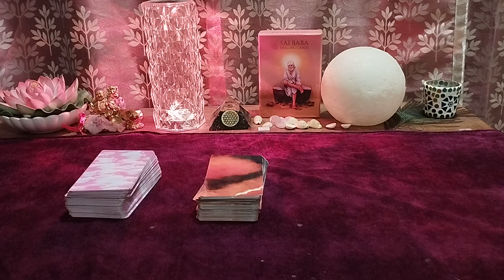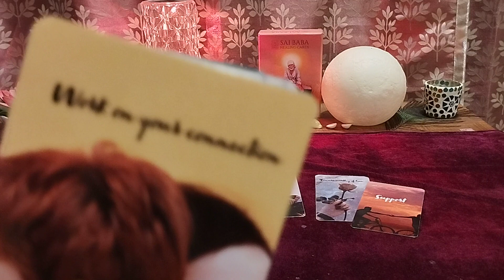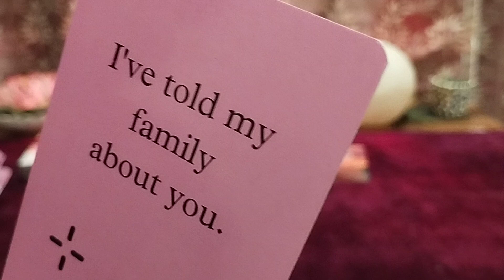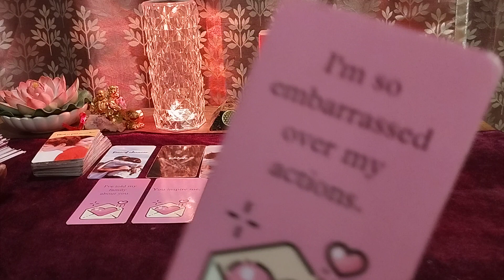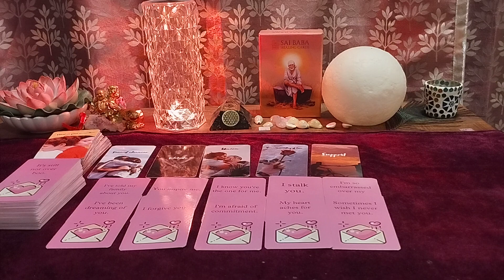CHANNELLED LOVE MESSAGES FROM YOUR PERSON💕DIL KI BAATEIN💕HINDI TAROT READING😇@555tarot ​